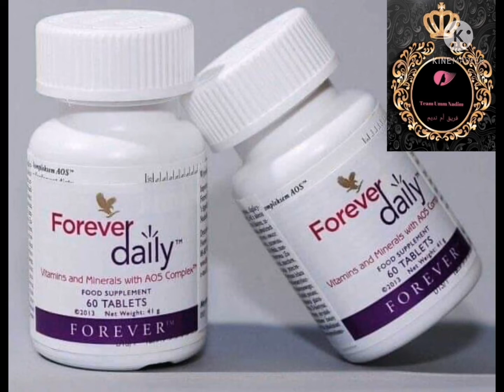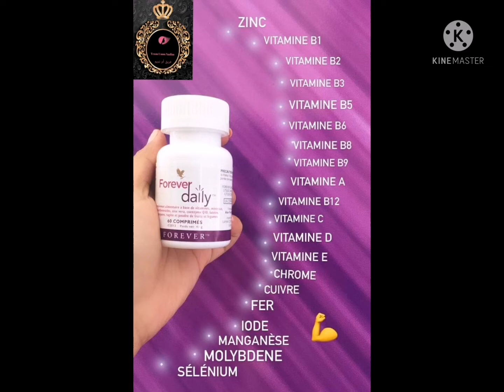حبوب ديلي من فوريفر